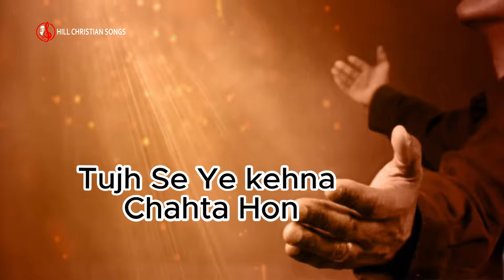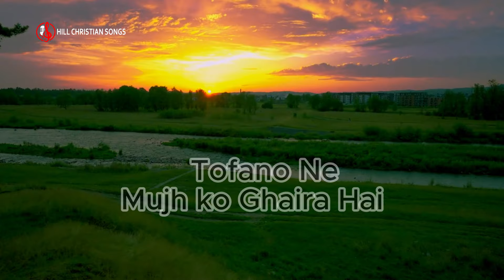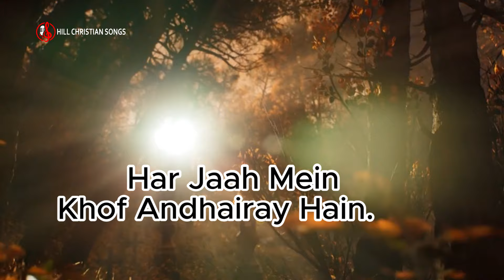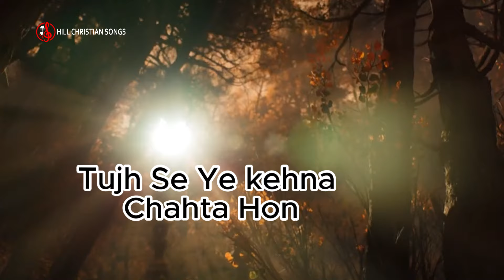Tujh Mein ll arslan john ll new masih geet 2024 ll lyrics song ll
search
new masih geet 2024
new geet by arslan john 2024
masih geet masih geet
new masih geet masih geet
masih geet with urdu lyrics
urdu lyrics 2024